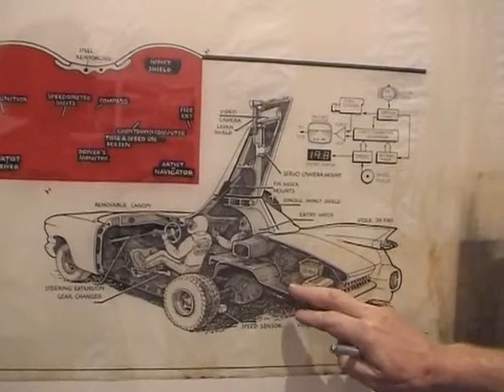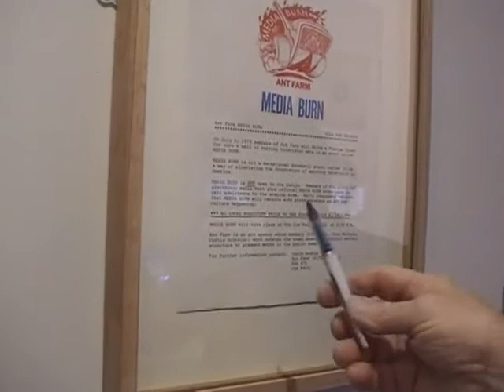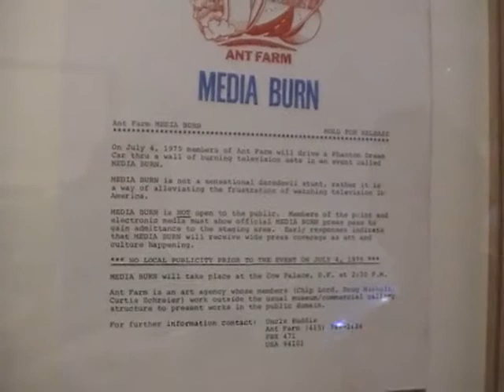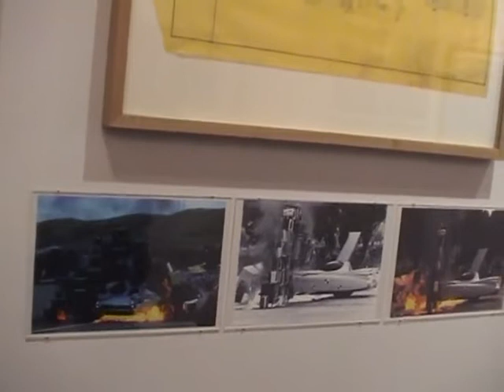[EN] Entretien avec Ant Farm | Frac Centre-Val de Loire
Interview du groupe Ant Farm à l'occasion de leur exposition au FRAC Centre, à Orléans.